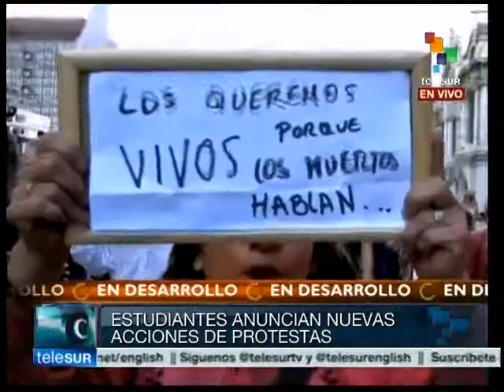México: alumnos de Ayotzinapa intensificarán protestas por compañeros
16/10/2014

Como parte de su lucha para que aparezcan con vida sus compañeros de la Escuela Normal de Ayotzinapa, desaparecidos desde el 27 de septiembre en Iguala, los normalistas anunciaron que tomarán 81 alcaldías en todo el estado de Guerrero. Las mismas que el gobierno aseguró que investigará. Además adelantaron que sus manifestaciones serán más fuertes: por ejemplo tomarán las casetas de peaje de la carretera Chilpancingo-Acapulco. Las guardias comunitarias que realizan su propia búsqueda de los jóvenes educandos, hallaron seis fosas más con un número indeterminado de cuerpos. Con esas suman ya 19 sitios de enterramientos clandestinos en la zona. teleSUR